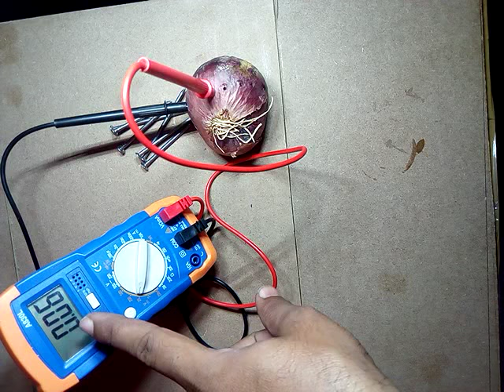Science Experiment fail [ tech ]